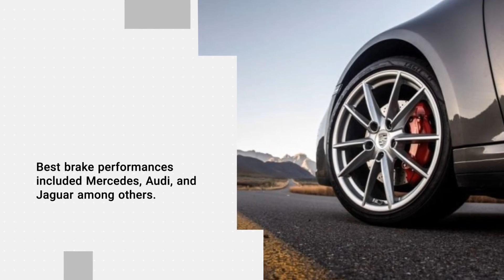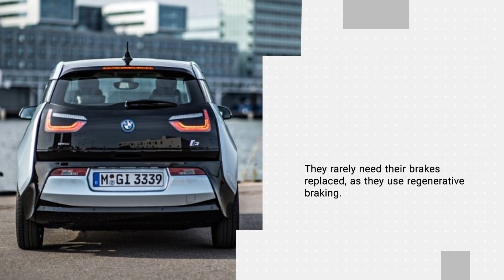BMW i3 Goes 277,000 km on Original Brakes | TBR Top Three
Porsche Taycan’s Regeneration: Does It Work?
Britain’s Car magazine tested the new Porsche Taycan EV (electric vehicle) to determine how well the regenerative-braking system worked within the car’s overall braking system.

CAR Lists 10 Fastest Cars Stopping from 100 km/h
CAR Magazine listed the best average 100-0 km/h times they collected in 2019 (each vehicle goes through a punishing ten-stop procedure, allowing them to calculate its average braking time).

BMW i3 Goes 277,000 km on Original Brakes
A satisfied BMW i3 customer managed to cover 277,000 kilometers (172,120 miles) with the original brakes.

About The BRAKE Report
The BRAKE Report is an online media platform dedicated to the automotive and commercial vehicle brake segments. Our mission is to provide the global brake community with the latest coverage of news & insights from around the industry.